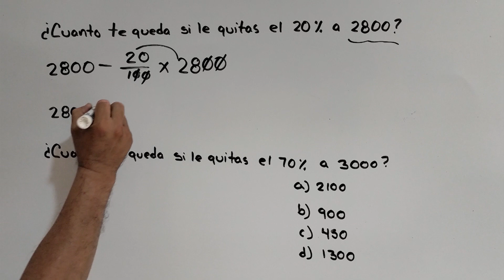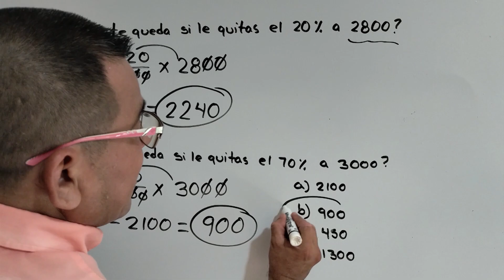¿CUÁNTO TE QUEDA SI LE QUITAS EL 20% A 2800? RAZONAMIENTO MATEMÁTICO CON FRACCIONES Y PORCENTAJES.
Trucos para aprender el razonamiento matemático involucrando a las fracciones y porcentajes en solo 5 segundos. fácil rápido y divertido en segundos. acertijosdificiles acertijosdivertidos area porcentaje videoviral educacionsecundaria.